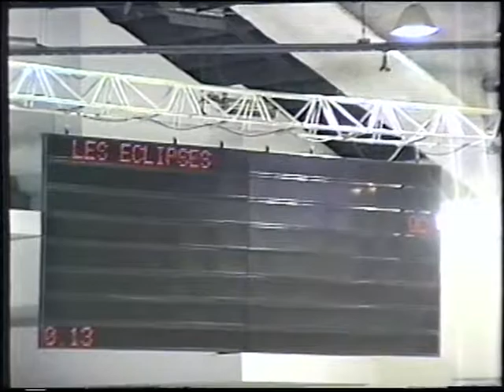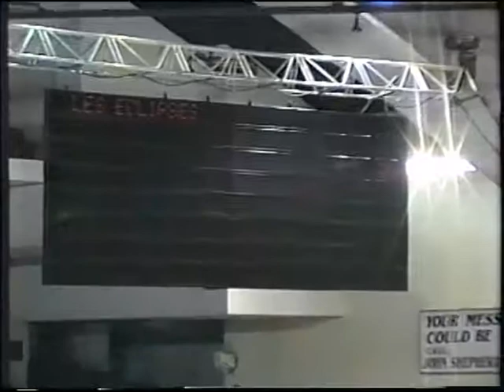1998 - Les Eclipses - Novice - Canadian Nationals